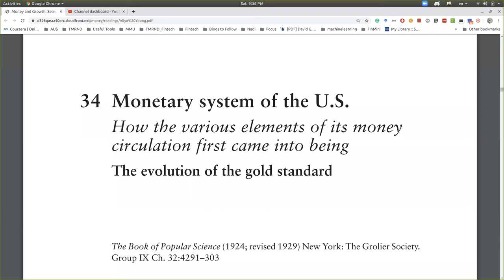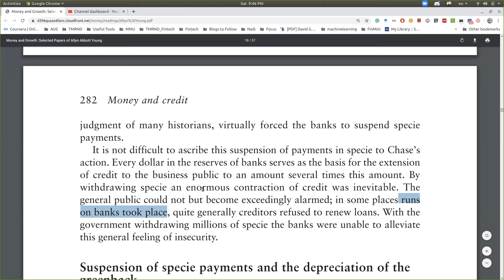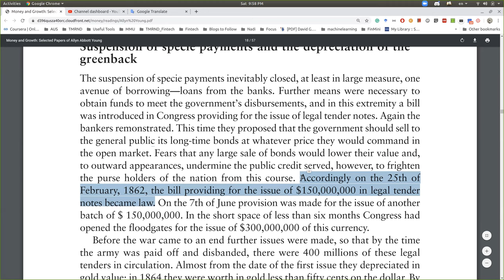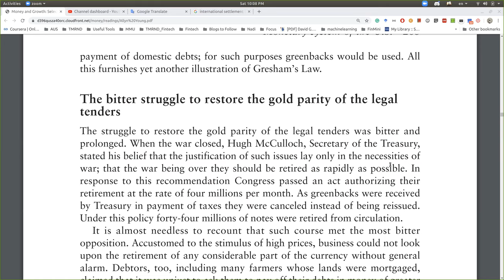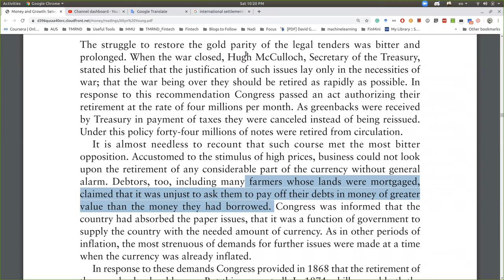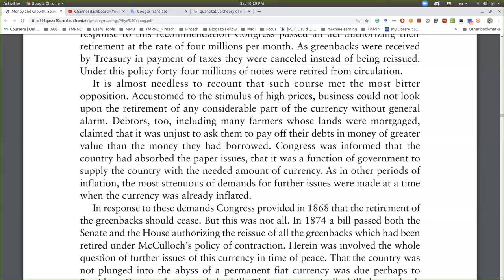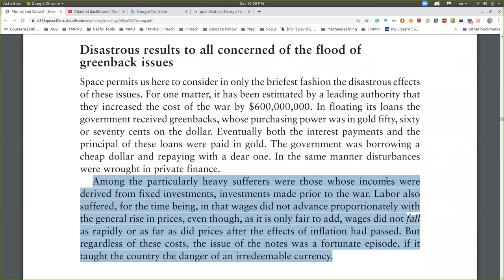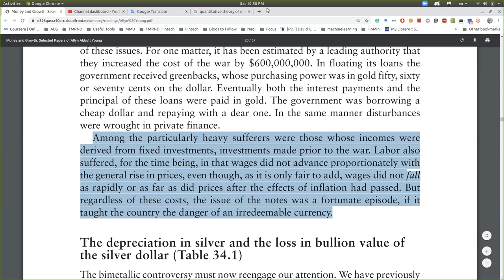Reading - Monetary System of the U.S Part - 2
Monetary System of the U.S  လေကို ဆက်ပြီးဖတ်ထားကြပါတယ်။